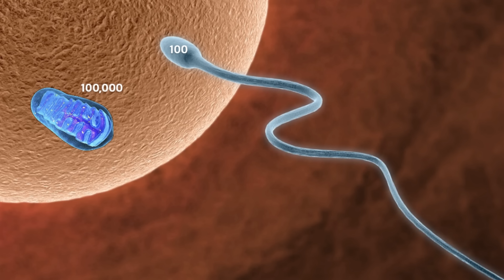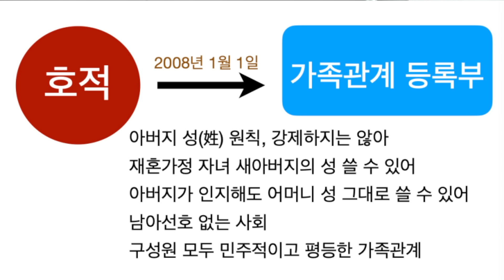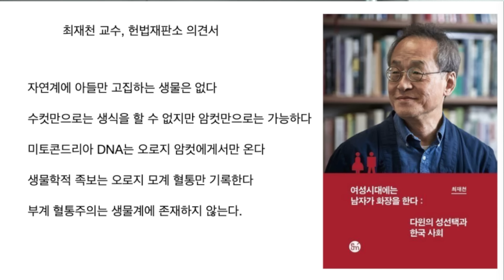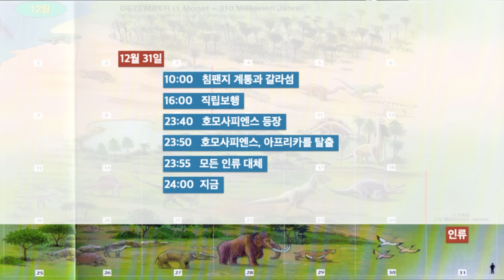이정모 관장 "수컷과 암컷은 무엇을 기준으로 나눌까?" [코너별 다시보기]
- 이건 왜 이럴 과학? : 이정모 X 엑소